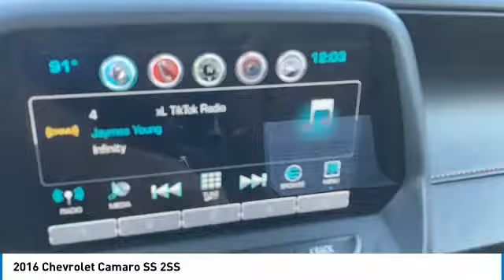2016 Chevrolet Camaro Bartow FL G0190778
2016 Chevrolet Camaro SS 2SS

1425 W. Main St.

Clean CARFAX. CARFAX One-Owner.Hyper Blue Metallic 2016 Chevrolet Camaro SS 2SS6.2L V8 8-Speed Automatic RWD Camaro SS 2SS, 2D Convertible, 6.2L V8, 8-Speed Automatic, RWD, Hyper Blue Metallic, Kalahari Leather, Auto-Dimming Inside Rearview Frameless Mirror, Body-Color Outside Heated Power-Adjustable Mirrors, Bose Premium 7-Speaker Audio System Feature, Dual-Zone Automatic Climate Control, Head-Up Display, Heated Driver & Front Passenger Seats, Heated Steering Wheel, Illuminated Sill Plates, Interior Spectrum Lighting, Memory Package, Preferred Equipment Group 2SS, Rear Cross-Traffic Alert, Rear Park Assist, Side Blind Zone Alert w/Lane Change Alert, Universal Home Remote, Ventilated Driver & Front Passenger Seats, Wireless Charging For Devices. Recent Arrival!Awards:  * Car and Driver 10 Best Cars   * Motor Trend Car of the Year   * JD Power Automotive Performance, Execution and Layout (APEAL) Study   * Ward's 10 Best Engines   * 2016 KBB.com Best Buy Awards Finalist   * 2016 KBB.com Best Resale Value Awards   * 2016 KBB.com 5-Year Cost to Own Awards   * 2016 KBB.com 10 Coolest New Cars Under $25,000Car and Driver, January 2017. The THUNDER has come to Bartow, Florida! Come feel the difference of a family owned hometown dealer. Come and get...THUNDER STRUCK! Fresh Oil Change, Completely Detailed Inside and Out, This vehicle has been put through our 125 point inspection by our ASE Certified Master Technicians. At Thunder Chrysler, we carry the cleanest, lowest mileage vehicles that we can find! We pride ourselves in offering the best vehicles at fair prices! Thunder Chrysler is proudly serving.. Bartow, Lakeland, Mulberry, Lakeland Highlands, Highland City, Eagle Lake, Wahneta, Auburndale, Winter Haven, Homeland, Fort Meade, Bradley Junction, Plant City, Kathleen, Lake Wales, Tampa, Orlando. We also service the following States... Georgia, Alabama, South Carolina & more. *Price excludes tax, tag, dealer installed options, $69 electronic filing fee and $699.00 dealer